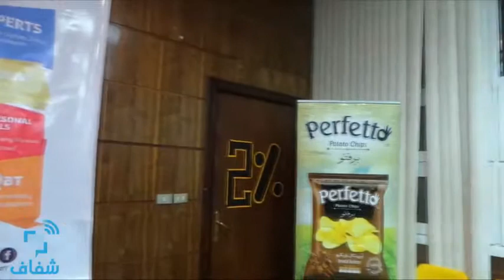شفاف | "gate " يفتح باب أنشطته لعام 2015 بالقاهرة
بدأ اليوم نشاط  "gate" الهندسي فعالياته لهذا العام ، ويهتم النشاط بتقديم كورسات عملي في مجال التكنيكال لطلبة هندسة من داخل الجامعة وخارجها كما يقدم كورسات أخرى في البيزنس وغيرها من المجالات ، ويتعاون النشاط مع أكثر من 45 شركة هندسية لتقديم فرص التدريب للطلبة